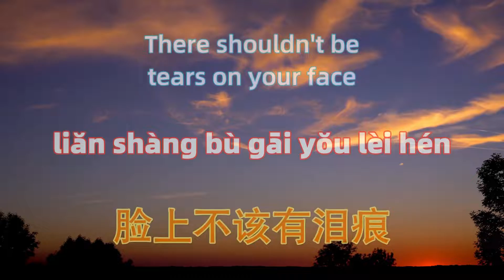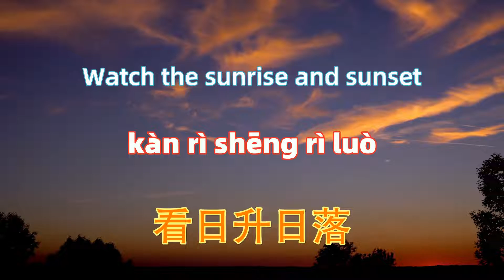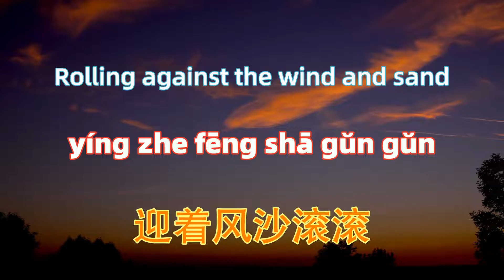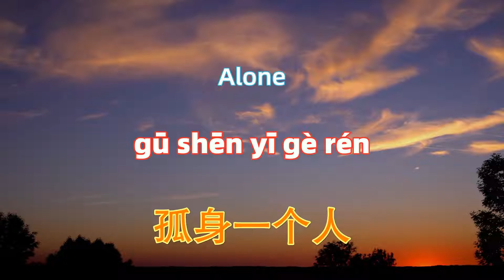阿云嘎-风之旅人-《将夜2》影视剧主题曲 feng zhi lv ren - ayunga.Chinese songs lyrics with Pinyin.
－－－－－－－－－(｡･ω･｡)ﾉ－－－－－－－－－－－
风之旅人 - 阿云嘎
词：代岳东/闫立严
曲：代岳东
这一生
仿佛就像一场梦
看日升日落
追着夕阳西沉
这一程
脸上不该有泪痕
朝远方狂奔
迎着风沙滚滚
喔噢
谁看过
那绝美的黄昏
把明天
当最后的旅程
谁知道
这离别多残忍
孤身一个人
谁听过
那哽咽的风声
眼神中
为何藏着悔恨
谁了解
这往事多动人
该如何留住温存
这一生
仿佛就像一场梦
看日升日落
追着夕阳西沉
这一程
脸上不该有泪痕
朝远方狂奔
迎着风沙滚滚
喔噢
谁看过
那绝美的黄昏
把明天
当最后的旅程
谁知道
这离别多残忍
孤身一个人
谁听过
那哽咽的风声
眼神中
为何藏着悔恨
谁了解
这往事多动人
该如何留住温存
谁看过
那绝美的黄昏
把明天
当最后的旅程
谁知道
这离别多残忍
孤身一个人
谁听过
那哽咽的风声
眼神中
为何藏着悔恨
谁了解
这往事多动人
该如何留住温存